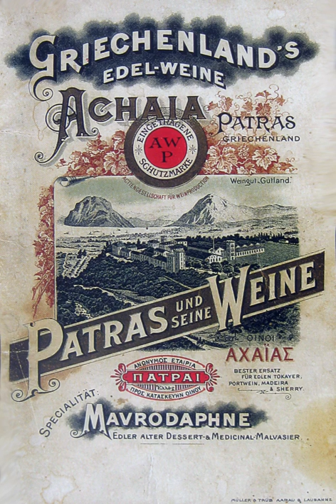Mavrodafni | Wikipedia audio article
This is an audio version of the Wikipedia Article:
Mavrodafni

00:00:18 1 Winemaking
00:01:01 2 Wine
00:01:23 3 History

- Socrates

SUMMARY
Mavrodaphni, Mavrodaphne, or Mavrodafni (Greek: Μαυροδάφνη lit. 'black laurel') is both a black wine grape indigenous to the Achaea region in Northern Peloponnese, Greece, and the sweet, fortified wine first produced from it by Gustav Clauss in around 1850.